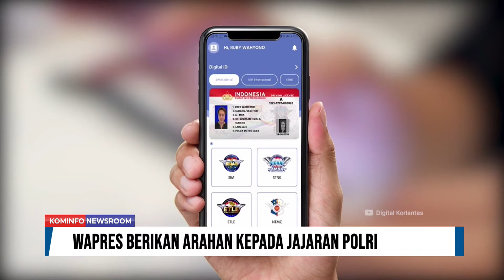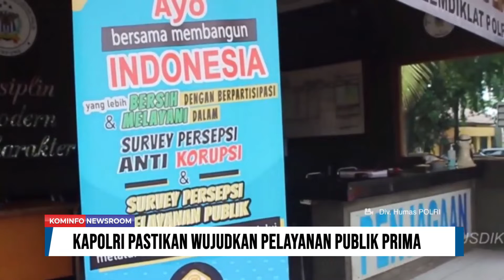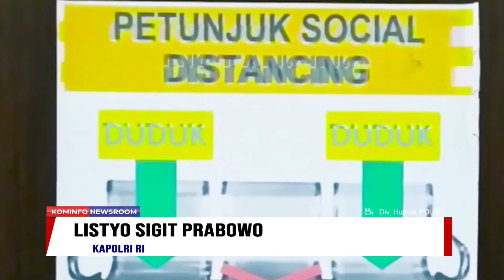Pimpin Ratas, Presiden Sampaikan Sejumlah Arahan Terkait Ikn Nusantara | Kominfo Newsroom 1/3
1. Ini Alasan Presiden Pilih Ketua Dan Wakil Ketua Otorita Ikn

2. Pimpin Ratas, Presiden Sampaikan Sejumlah Arahan Terkait Ikn Nusantara

3. Wapres Berikan Arahan Kepada Jajaran Polri

4. Kapolri Pastikan Kepolisian Wujudkan Pelayanan Publik Prima

Selamat Menyaksikan!
Salam Sehat!